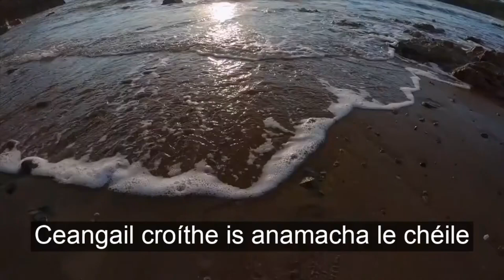Love Peace Harmony in Gaeilge (Irish Gaelic)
Enjoy the Love Peace Harmony song in Gaeilge, sung by Sophie Ryan.

Lyrics:
Is aoibheann liom mo chroí is m'anam
Is aoibheann liom an cine daonna
Ceangail croíthe is anamacha le chéile
Grá, síocháin, is suaimhneas

Phonetics:
Iss ee-van lyum mo khree iss m'an-um.
Iss ee-van lyum an kin-e dwee-na.
Kyeng-gil khree-he iss an-um-a-kha le khay-le.
Graw, shee-uh-khawn, iss swahv-ness.

The Love Peace Harmony Foundation (LPHF) is dedicated to creating a more loving, peaceful and harmonious world by sharing the message of our transformative song, calligraphy field, and humanitarian activities which uplift and revitalize communities.